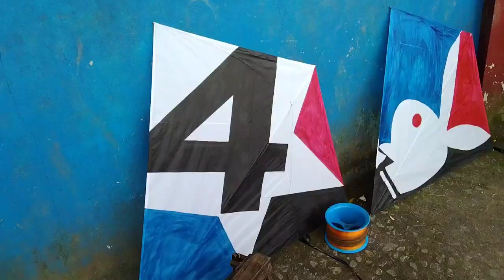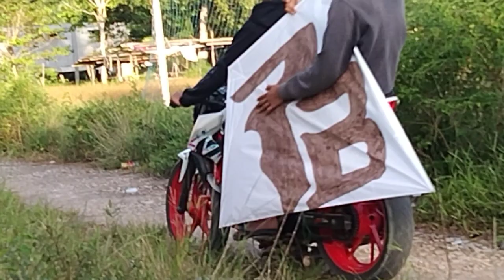Benda melayang memenuhi langit | Bermain layang layang